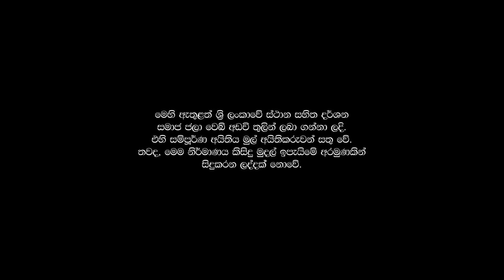Kokila Pawan Jayasooriya - සුමිතුරේ [Sumithure Official Music Video]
Sumithure Official Music Video.

Vocal  - Kokila Pawan Jayasooriya.
Lyrics - Tharinda Kasun Jayawardhane.
DOP  - Tharindu Anuradha Bandara.
Editor  - Kasun Gammana Liyanage.
Makeup - Kanesh Hashara.